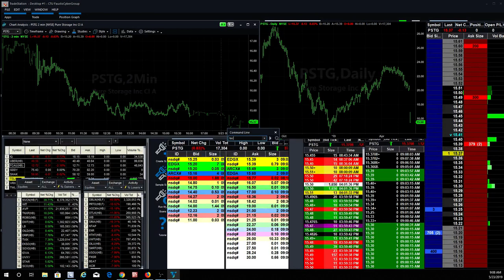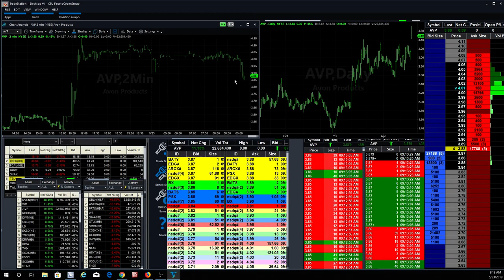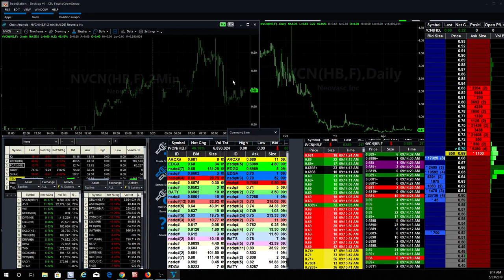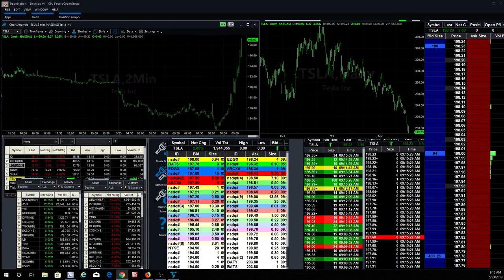Fausto's Thursday Morning Watch List: TLSA, OBLN, TNXP, WB, SINA, NTAP, NETS, AVP, LB, DWT